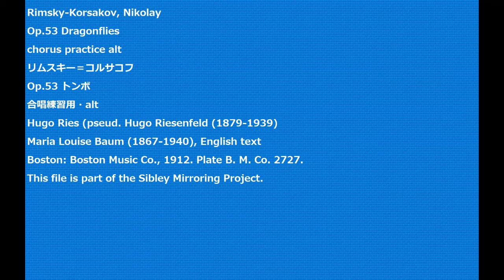Rimsky-Korsakov, Nikolay Op.53 Dragonflies chorus practice alt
Rimsky-Korsakov, Nikolay
Op.53 Dragonflies
chorus practice alt
リムスキー＝コルサコフ
Op.53 トンボ
合唱練習用・alt
Hugo Ries (pseud. Hugo Riesenfeld (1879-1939)
Maria Louise Baum (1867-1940), English text
Boston: Boston Music Co., 1912. Plate B. M. Co. 2727.